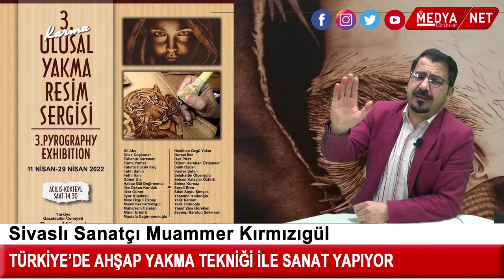Sivaslı Sanatçı Muammer Kırmızıgül Türkiye'de Ahşap Yakma Sanatı İle Resim Yapıyor